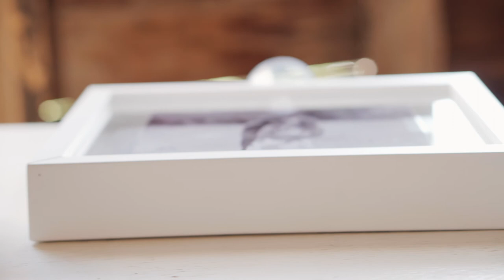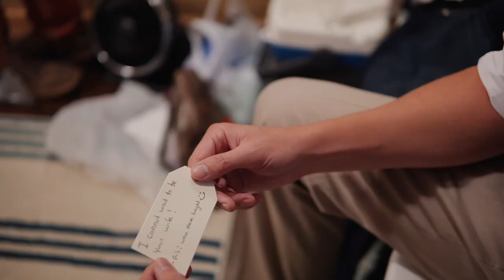Chris + Kyndra - Wedding Film a6300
Extremely happy with the results of our first wedding film. Hope you all enjoy.

Gear:
Sony a6300
Nikon D750
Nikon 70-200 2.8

Zhiyun V2
Manfrotto Monopod
Manfrotto Tripod

Zoom H2